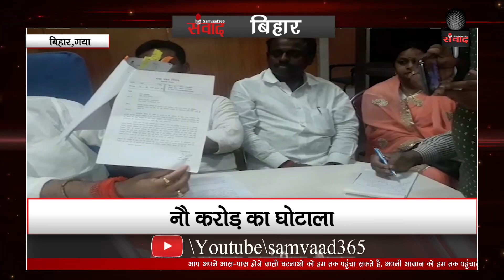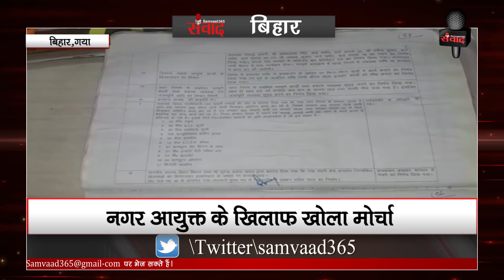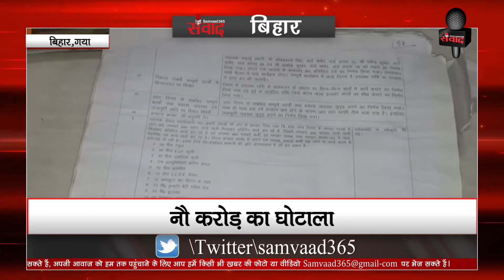बिहार: नगर आयुक्त पर नौ करोड़ के घोटाले का आरोप SAMVAAD365